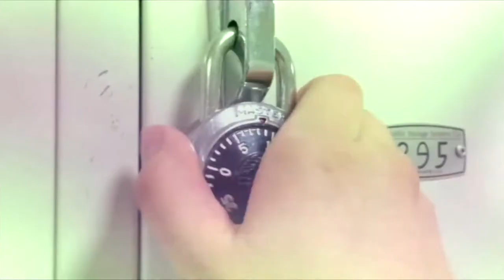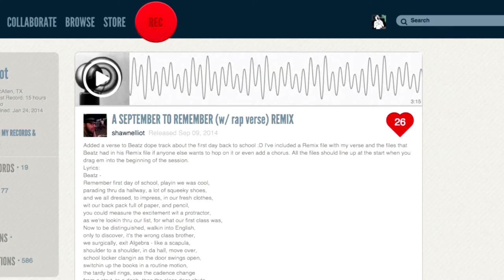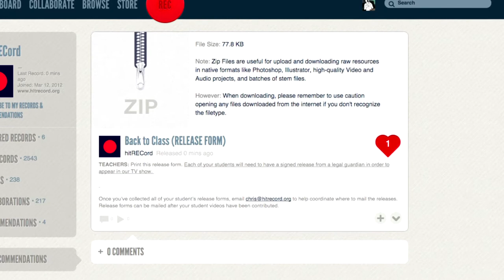Back to Class - School Choir (REQUEST)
SCHOOL CHOIRS: Record video of your choir group singing along and performing to the chorus of THIS SONG Please refer to THIS EXAMPLE when contributing.
IMPORTANT NOTE FOR TEACHERS: Students who appear on camera must have their legal guardian fill out THIS RELEASE FORM Once you’ve collected all of your student’s release forms, email to help coordinate where to mail the releases. Release forms can be mailed after your student videos have been contributed.
* The deadline for this request is Wednesday, February 4th.
Chorus Lyrics:
Gotta get back to class
But I can't wait to leave
Thanks!